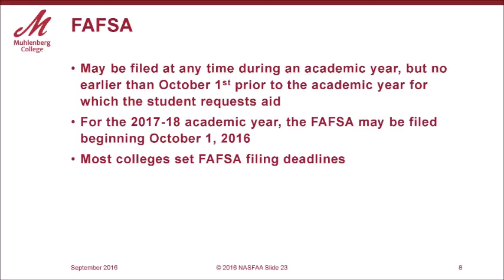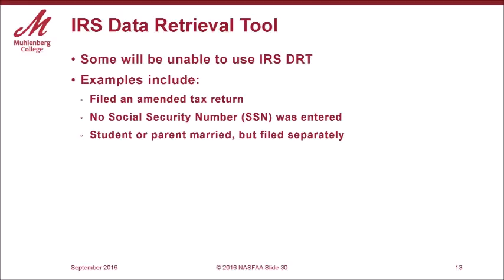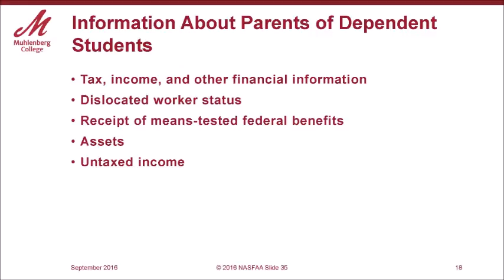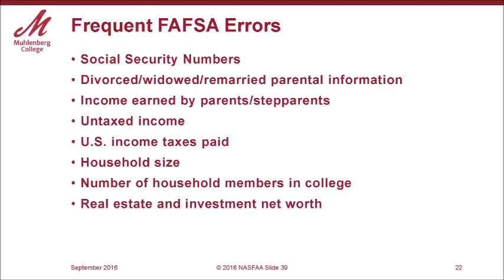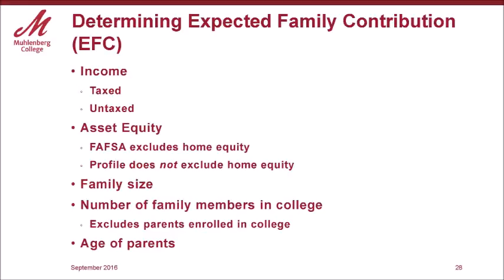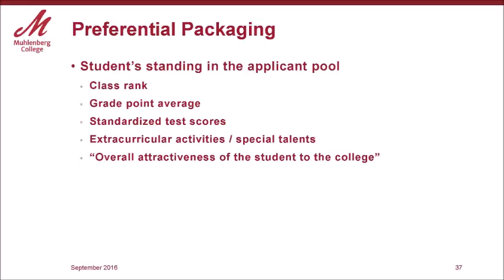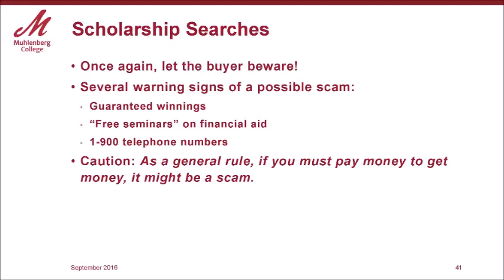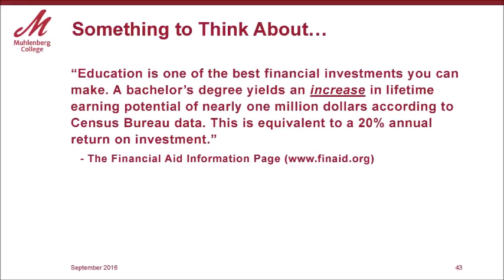Financial Aid Greg Mitton